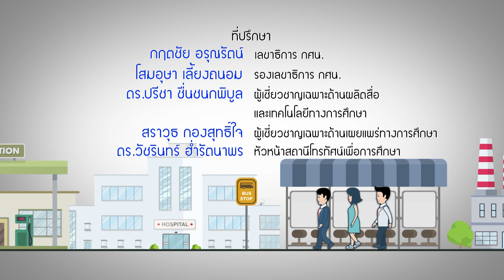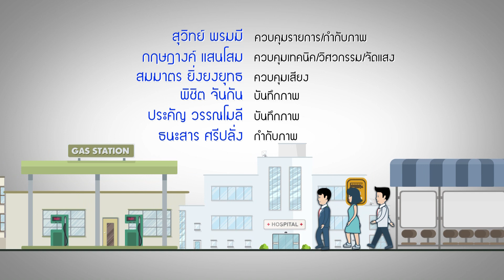◣ETV◢ กฎหมายคลายเครียด ปี 3 ตอนที่ 25 มรดกและพินัยกรรม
พูดถึงกฎหมายแบบง่ายๆ สามารถนำความรู้ไปใช้ในชีวิตประจำวัน กับทนายวิรัช  หวังปิติพาณิชย์ โดยมีตูน วรัชญ์  วานิชวัฒนากุล และโบกี้ พิมพ์พิศา  เนาวสัยศรี เป็นผู้ดำเนินรายการ